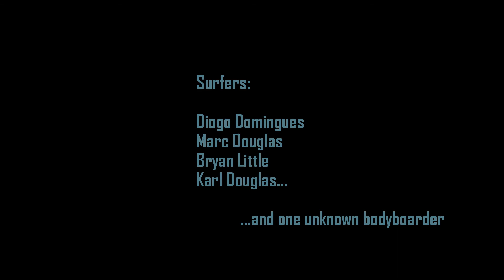SBay Winter 2020